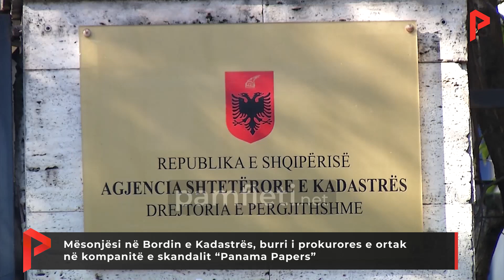Mësonjësi në Bordin e Kadastrës, burri i prokurores e ortak në kompanitë e skandalit “Panama Papers”